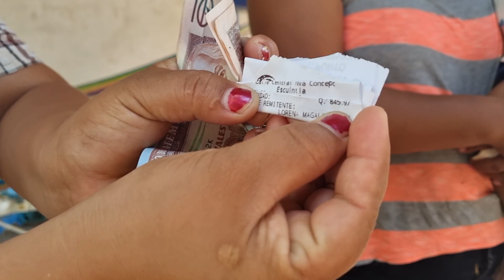Le Entregamos Una Gran Ayuda A Kimberly y A Señor De La Próstata😱🥳🥳